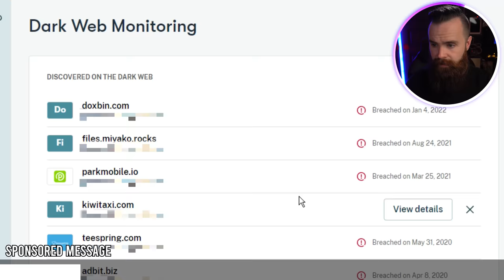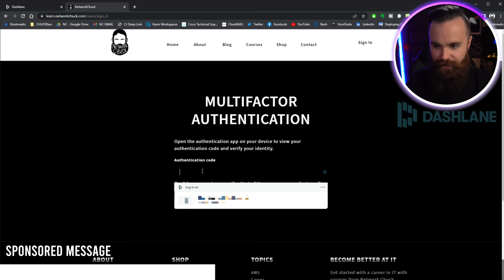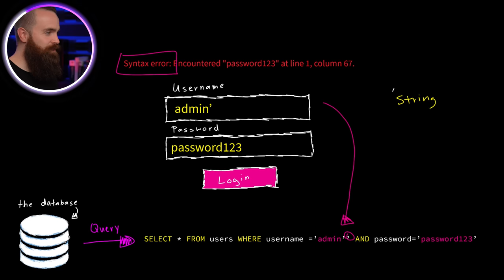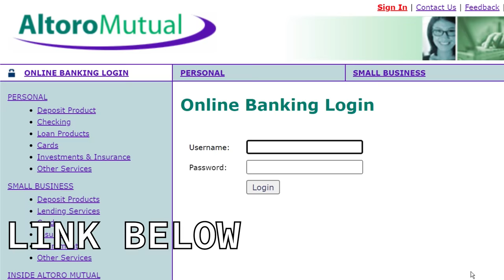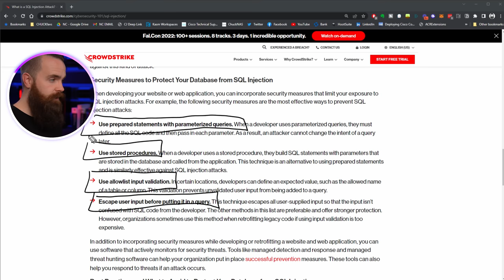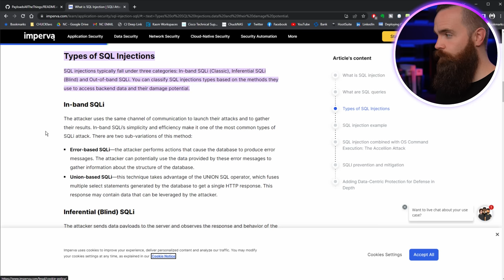SQL Injections are scary!! (hacking tutorial for beginners)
In this video, we’re learning one of the oldest, yet most dangerous Hacking Techniques out there, SQL Injection. Despite SQL Injections being over 20 years old, they still rank number 3 on the OWASP Top 10 List….why? Even fortune 500 companies are still vulnerable to these attacks!! So, in this video, NetworkChuck will show you how to run an SQL Injection attack. Running a basic SQL Injection attack is pretty easy but will often become more complex with trickier targets.

0:00   ⏩  Intro
0:39   ⏩  Sponsor - Dashlane
1:43   ⏩  How Websites work with Databases
2:08   ⏩  What is a SQL Injection??
2:51   ⏩  Strings in SQL Queries
3:25   ⏩  Is a website vulnerable to SQL Injection?
4:14   ⏩  SQL Query Logic
4:45   ⏩  the OR SQL Injection Payload
7:13   ⏩  the COMMENT SQL Injection Payload
8:42   ⏩  how to protect against SQL Injections